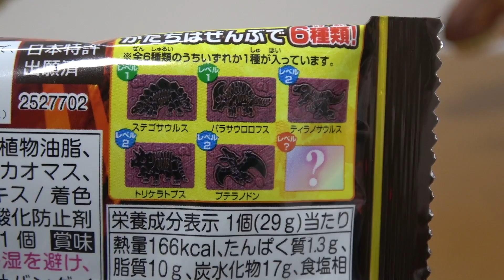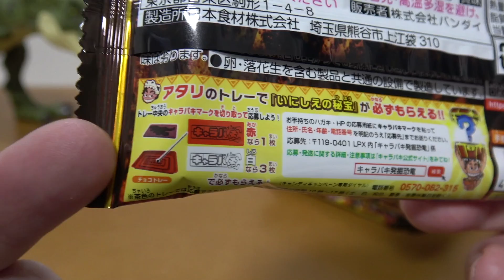新キャラパキ 発掘恐竜チョコ ボルケーノVer. 6袋開封 ティラノサウルス ステゴサウルス かたちは全6種類 レベル？はやっぱりアレだった Dinosaur chocolate